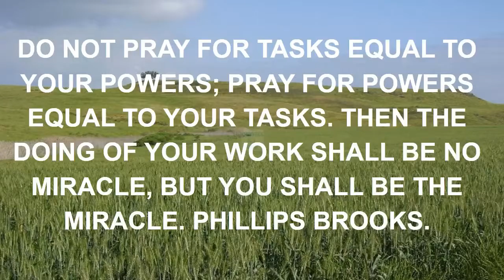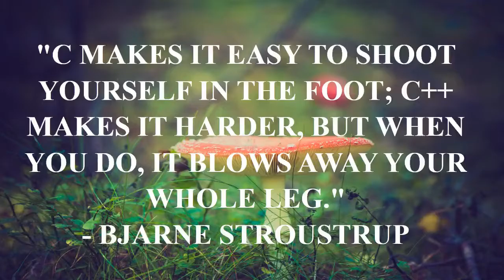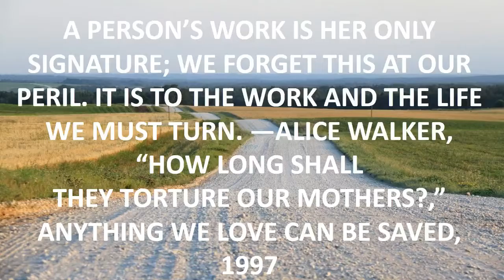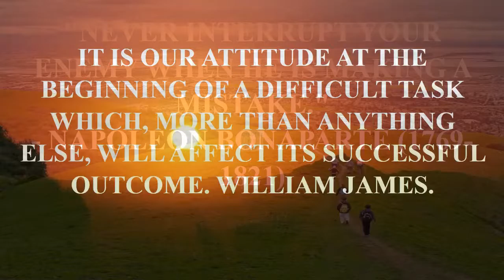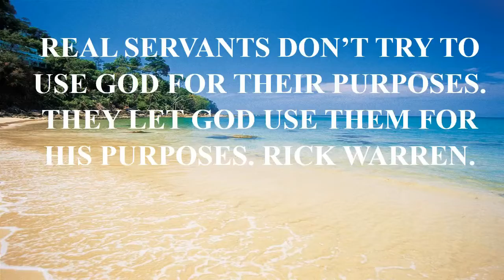inspirational educational quote.mp4